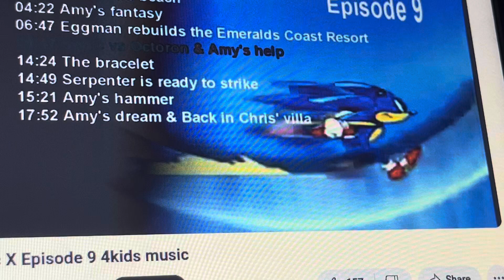Sonic X Episode 9 4kids music (English Dub): Sonic’s theme 8